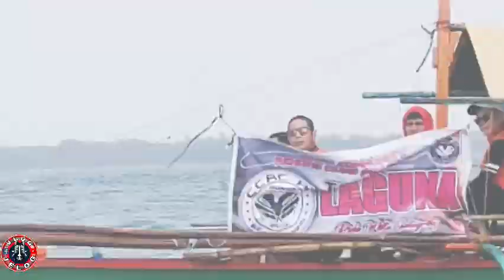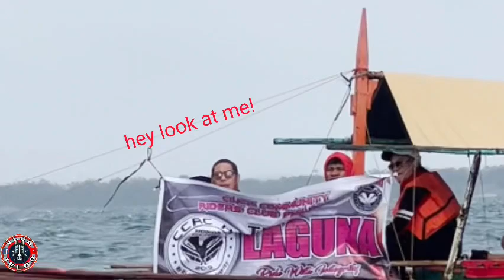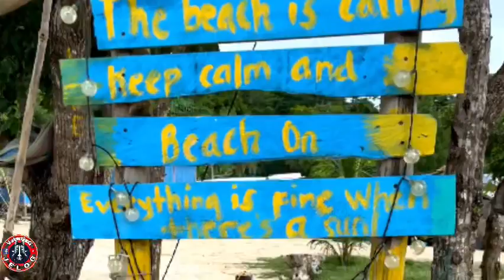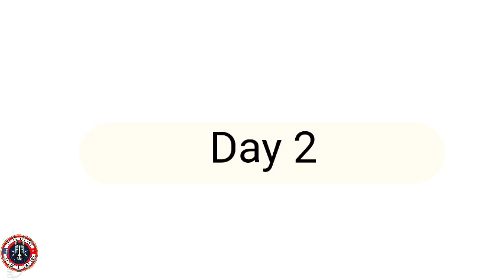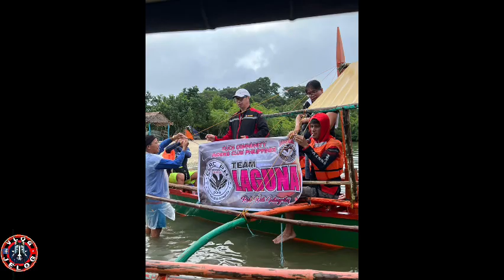Pagbilao adventure ft ccrc team laguna